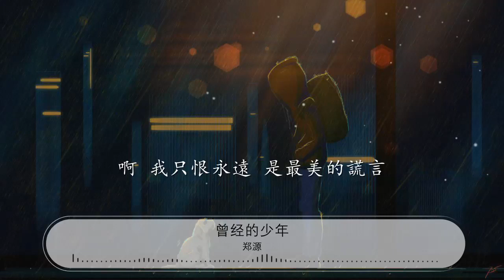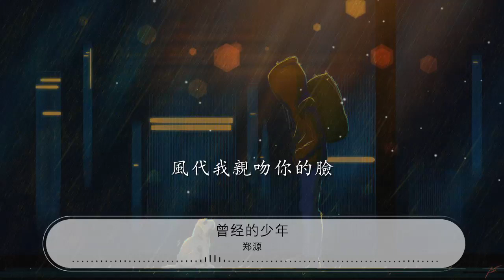曾經的少年 - 鄭源『啊 曾經的少年 嘆最無情的是時間』【動態歌詞Lyrics】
鄭源

00:00 曾經的少年 - 鄭源 (Jacky)
00:24 啊 曾經的少年

00:30 如今有沒有改變
00:35 彷彿那一天 那一年
00:41 海浪浮現在眼前

00:46 嘆最無情的是時間

00:54 啊 曾經的誓言
01:00 經過歲月的磨練
01:05 誰知我深深的眷戀
01:11 如陽光下的詩篇

01:16 朗誦着愛的容顏

01:25 啊 多想和你回到從前
01:35 可惜愛 早已時過境遷

01:47 啊 只恨永遠 是最美的謊言

01:59 流星點點 墜落心間 化作思念

02:10 啊 曾經的少年

02:16 如今依然沒改變
02:21 看春的花開 在海邊
02:27 心中又思緒萬千

02:32 嘆最無情的是時間

02:59 啊 多想和你回到從前
03:11 可惜你 早已時過於境遷

03:22 啊 我只恨永遠 是最美的謊言
03:35 流星點點 墜落心間 化作思念

03:47 如果有那麼一天
03:52 你也來到這海邊
03:57 當微風輕撫你的臉
04:02 夕陽倒映在海面

04:08 是代表我對你思念

04:14 是代表我對你思念

04:20 風代我親吻你的臉